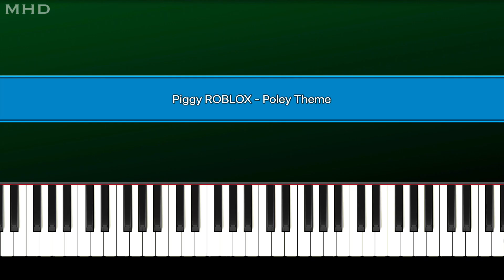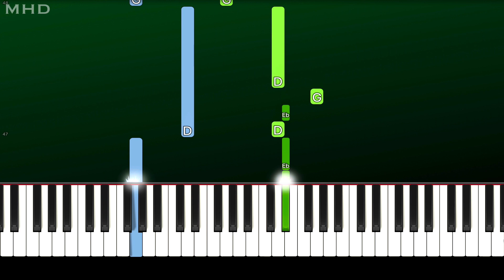Piggy ROBLOX - Poley (Piano Tutorial Easy)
► Learn How To Play "Piggy ROBLOX - Poley Theme" (Piano Tutorial | Piano Cover)

🔎 SOCIAL 🔎